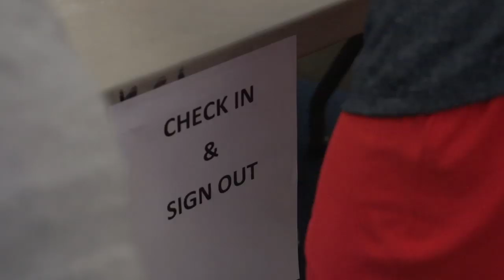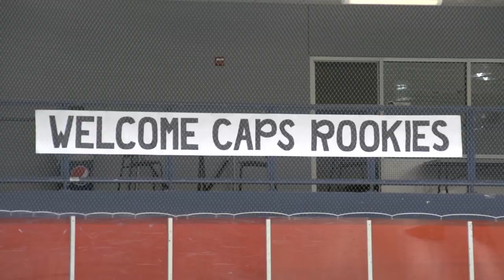Behind the Scenes at CapsRookieCamp 9/12/14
Get an exclusive look at this season's CapsRookieCamp including off ice testing, film study and practice.